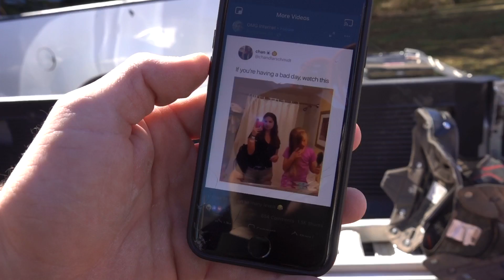THROWING HIS $10,000 DIRT BIKE ON THE GROUND! | Hard Technical Enduro